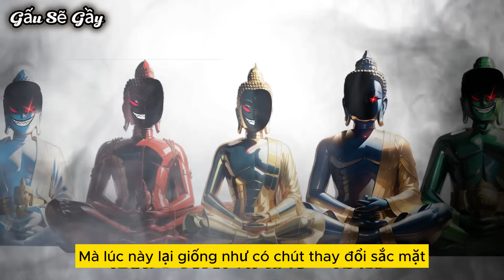Dị Tiên - Tập 24 | Gấu Sẽ Gầy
Thiên đạo quỷ dị ,Tiên Phật dị thường, đây là thực ? hay là giả? Lý Hỏa Vượng không cách nào phân biệt